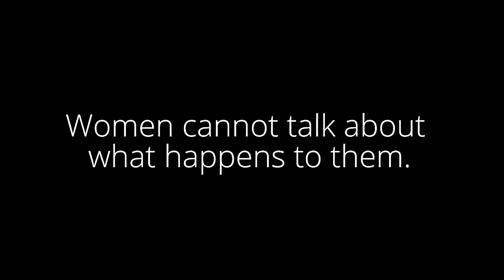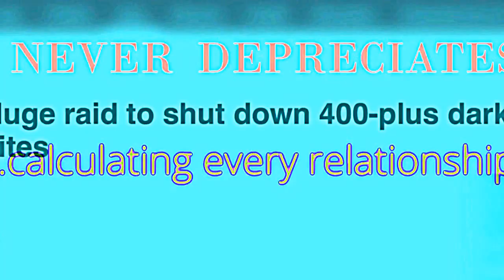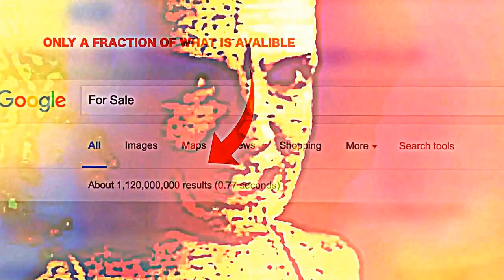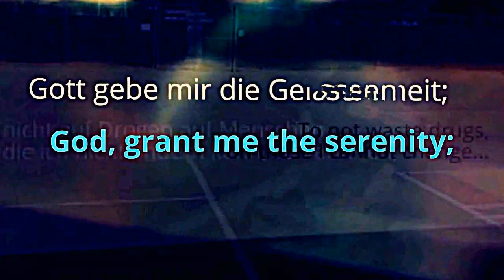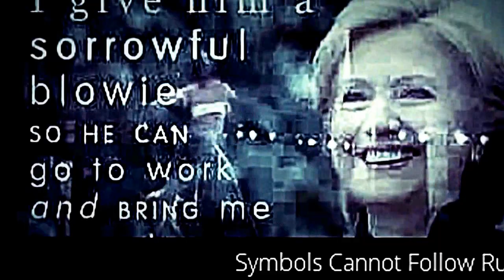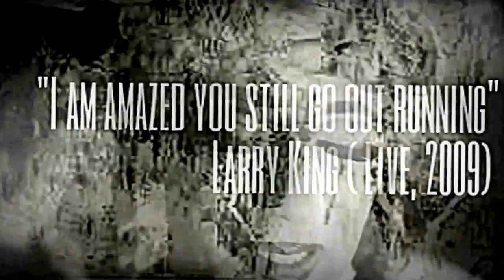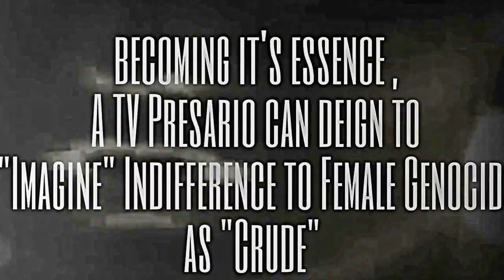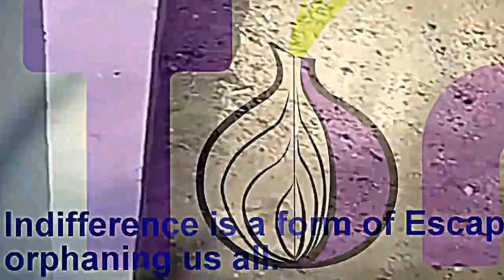Affluenza San Diego